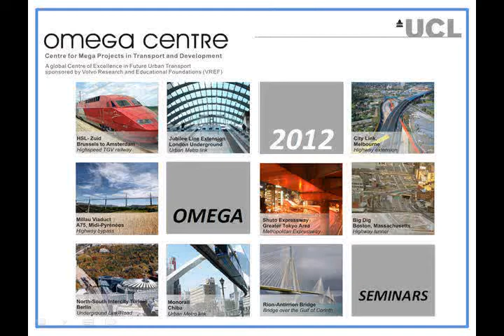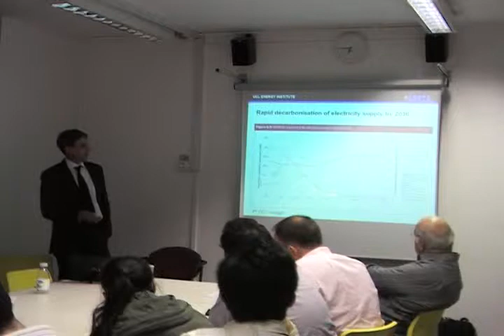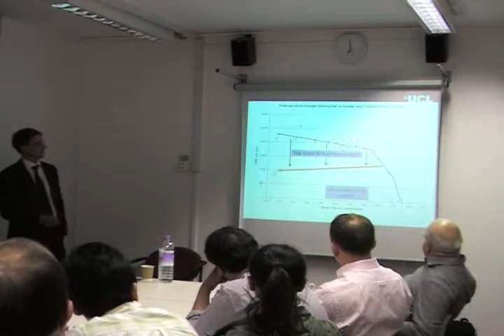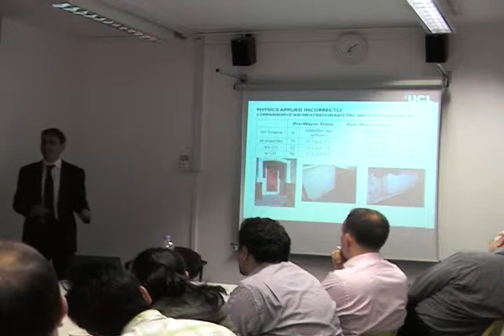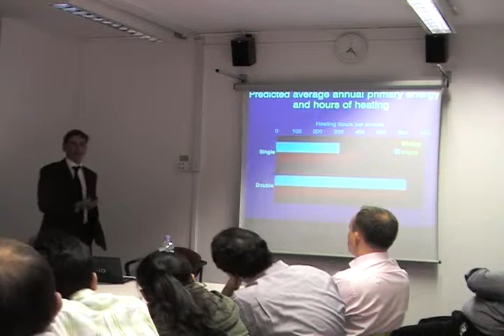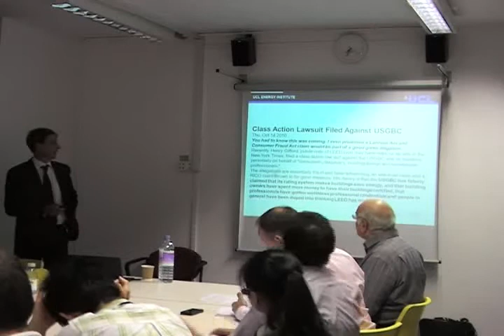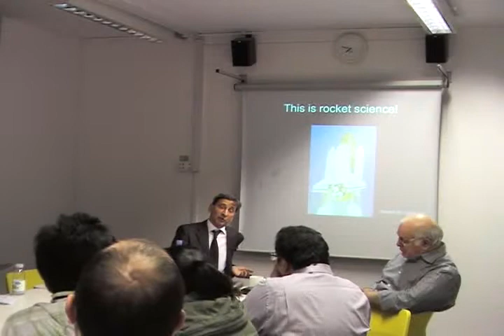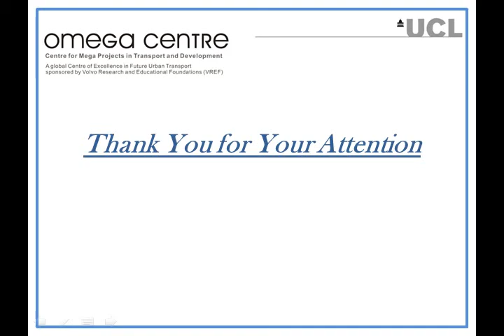Bridging The Gap Between Actual And Theoretical Energy Use | Prof Tadj Oreszczyn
OMEGA Centre Seminar Series | 2012
Title: Bridging The Gap Between Actual And Theoretical Energy Use
Speaker: Professor Tadj Oreszczyn, UCL
31st October 2012

Introduction (0:00)
Presentation (03:48)
Q & A (1:04:28)